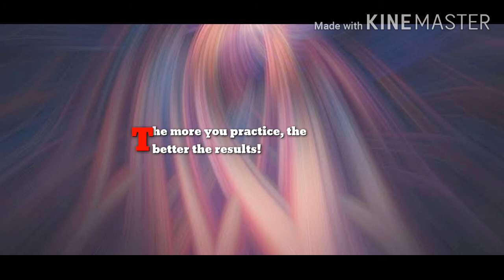Class3rd&4th#ABACUS CLASSES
Sums in Unit's and Ten's Rod (Related to Small Friends Formula)

3&4- 6